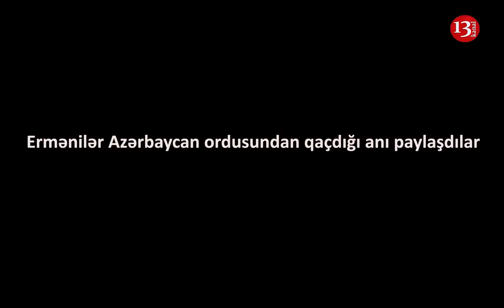"GETDİK, GETDİK"-Ermənilər Azərbaycan ORDUSUNDAN BELƏ QAÇIR:Özləri çəkib PAYLAŞDILAR